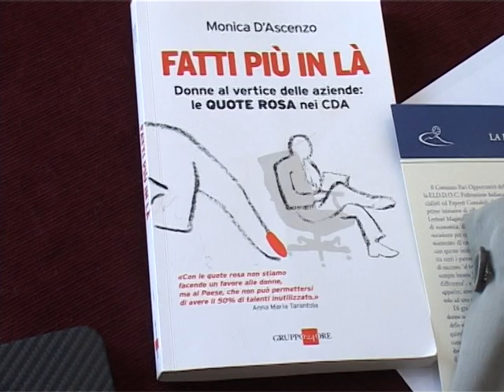La Governance al femminile - 30/05/2011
Servizio sul forum "La riforma dell'economia delle aziende: la governance al femminile" organizzato dall'Ordine dei dottori commercialisti e degli esperti contabili di Napoli.